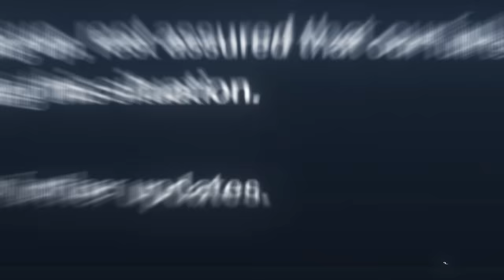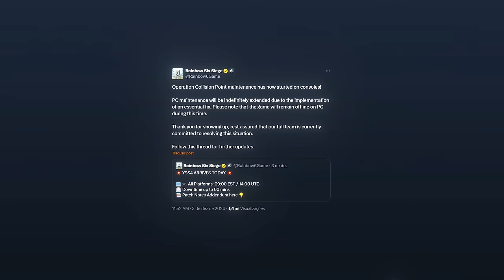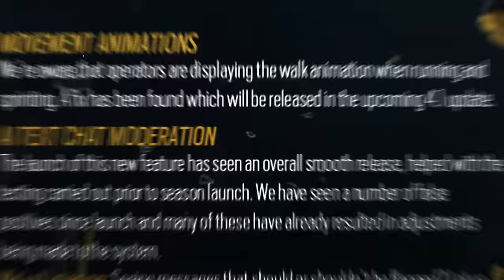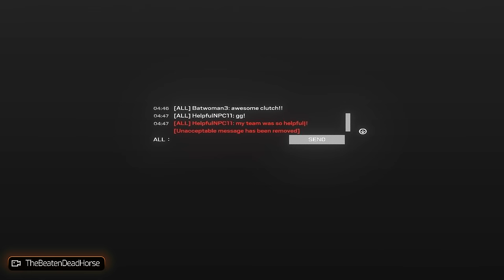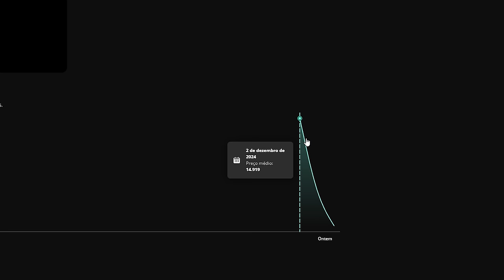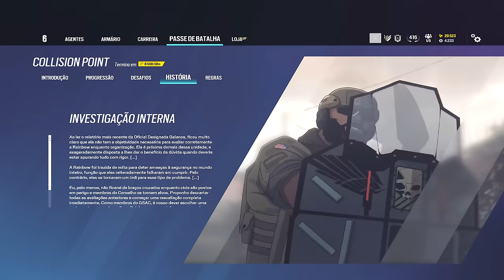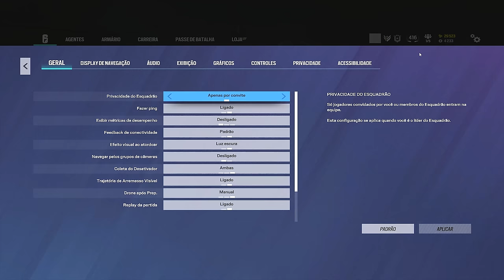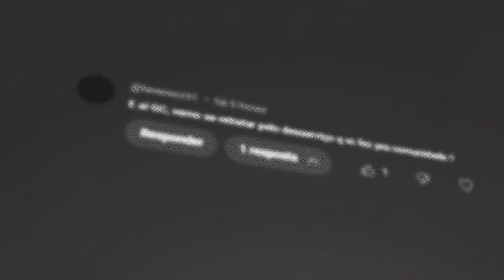A SEASON 4 CHEGOU e… Cheaters no console, MT nativo, e coisas bizarras 😂 - R6: Siege Collision Point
► Capítulos
00:00 Introdução
00:52 1. Otimização
02:46 2. Anticheat e anti-toxicidade
03:59 3. Cosméticos novos
06:28 4. Crossplay & MT nativo
08:06 Fechamento